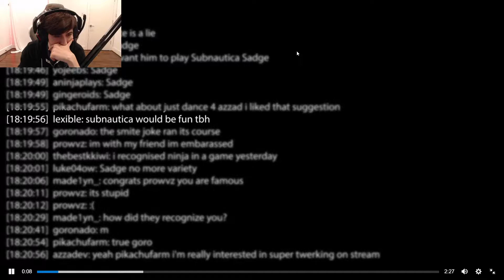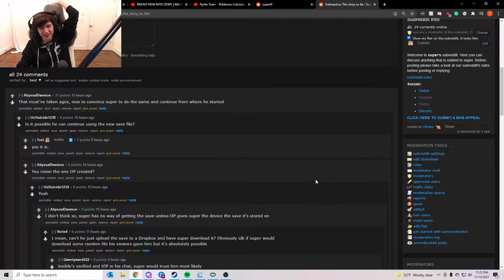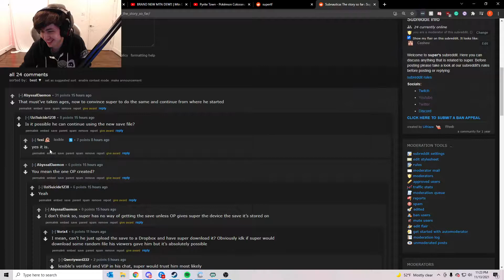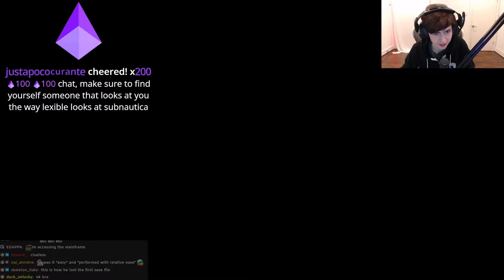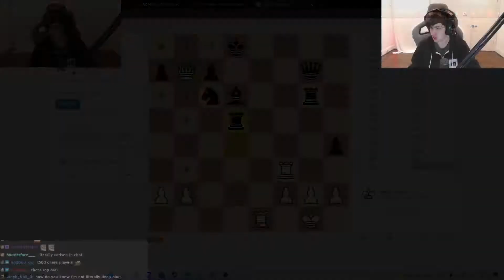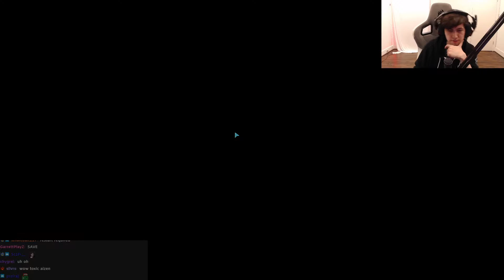super plays subnautica (part 3)